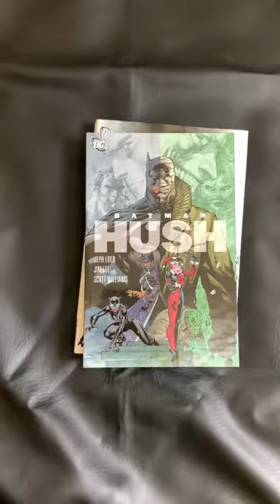BEST BATMAN COMICS! Part 3 🦇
Check out my short that hand picks some of my favorite Stand-Alone Batman comic book collections from DC Comics. These Batman comics are great as one and done reads and take place throughout the caped crusader's career. I enjoyed compiling my first list of great Batman books, I've decided to do it all over again with more DC Comics greats!

Have you read these Batman books?
What would you add to this list?

Thanks for stopping by thecomicbookreport!

Musician: @iksonmusic